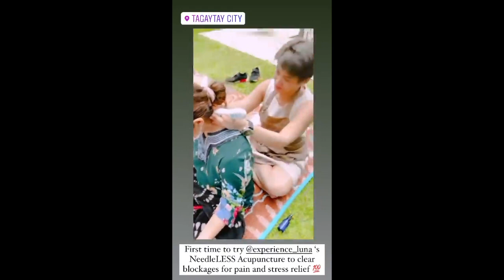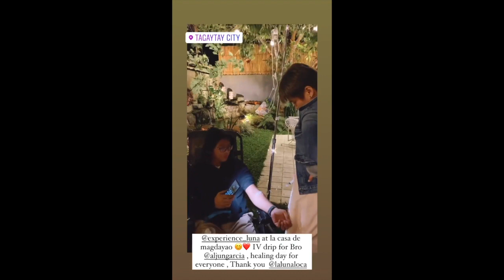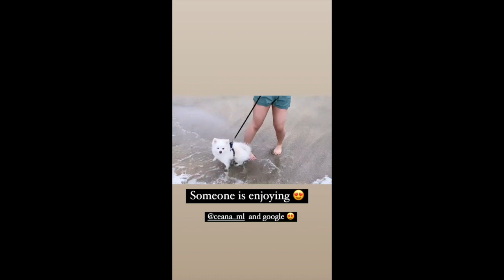VINA MORALES AND CEANNA SOBRANG SAYA SA ULAN//